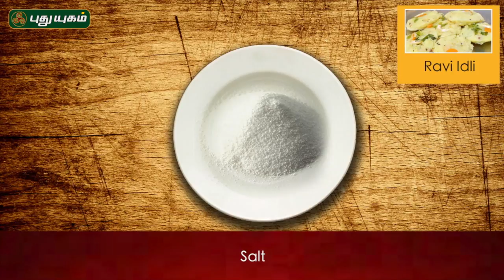Soft and Spongy Rava Idli Recipe | Puthuyugam Recipes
Learn how to make Rava Idli Recipe